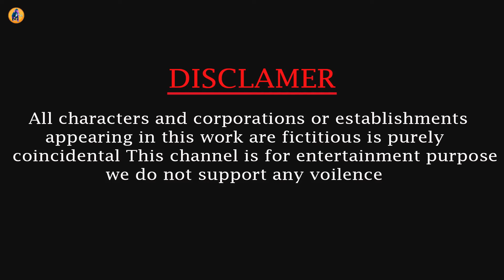Woolly Mammoth VS Elephant Fight Prehistoric Mammals Vs Modern Mammals Animal Battle Simulator